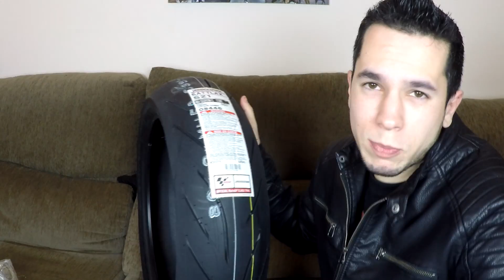Unboxing Bridgestone Battlax hypersport s21 comprado en Neumaticoslider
Aquí os traigo un Unboxing (y primeras sensaciones) de lo que espero que sea una gran adquisición y he podido comprar por internet "antes de que salga oficialmente en España" jeje, la evolución del s20evo que tanto me gustaba y que tan buena pinta tiene jeje

Muy muuy buena pinta tiene la verdad, estéticamente muy logrado y con 5 compuestos... Qué más podemos pedir?? jeje, pues que cumpla lo que promete no?? bueno eso ya lo iremos viendo pero de momento no defrauda para poder disfrutar de estos pocos días de "invierno" que nos quedan por delante, con ganas de probarlos con más calor :P

Espero que os guste este vídeo, algo diferente de lo que suelo hacer jeje

Gracias por los Likes & Subscribes!!!

GasSsSsSsSsSs!!!

Pd. El neumático lo tengo ya desde hace un par de semanas (cuando grabé el vídeo), por lo que he podido probar va muy bien pero no le he podido dar la cera que quiero darle, en cuando entre el calor le doy caña en serio a ver que tal se porta, espero que muy bien jeje... GasSsSsSsSsss!!!